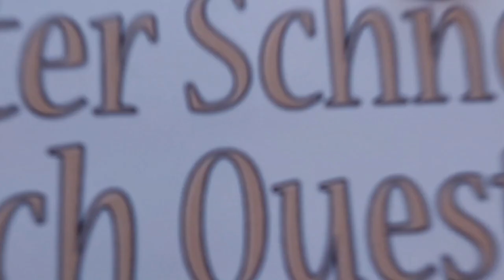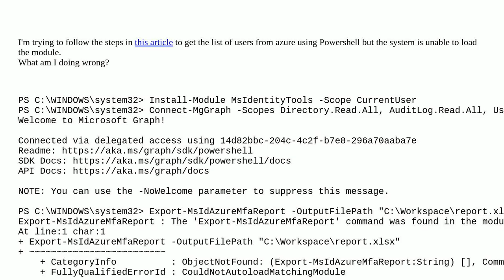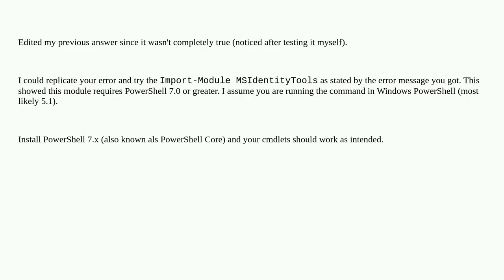Receiving error when trying to export the list of azure users in Powershell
A special thanks goes out to the community

  powershell azure